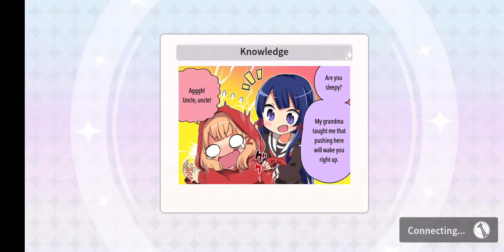My first try of kurodine. Andromeda saved the day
I passed lol